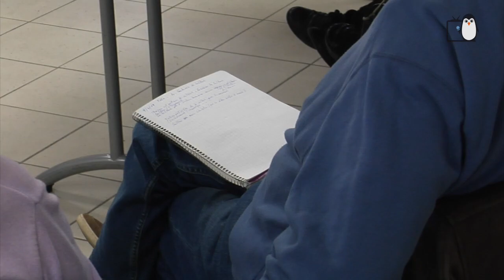Cycle - Grand débat national - Le culture